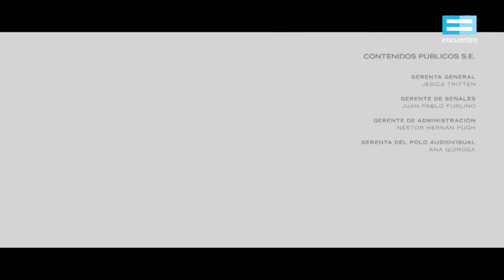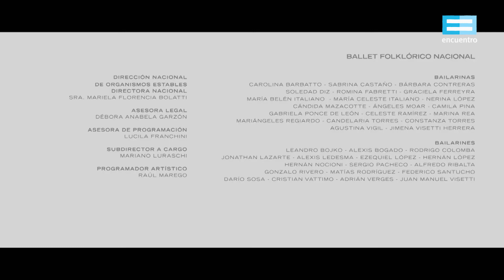Mentira la verdad V. El colapso. Capítulo 2.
Derechos:
Canal Encuentro
Dario Sztajnszrajber
Mentira la Verdad
Ballet Folklórico Nacional